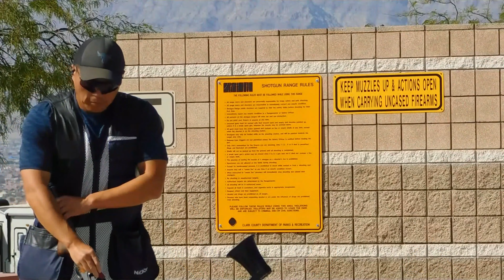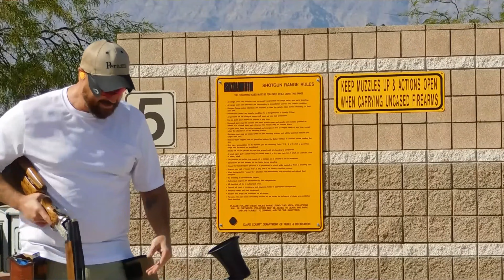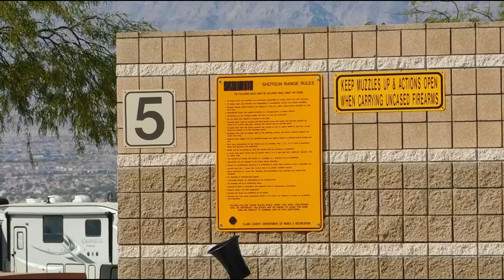Trapshooting Doubles Practice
Getting in some fun times and trapshooting doubles practice before the Nevada State Shoot in Las Vegas.